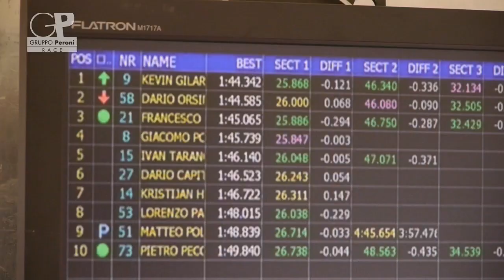F.RENAULT 2.0 ITALIA - ROUND 7-8 (RED BULL RING)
Doppia vittoria per Kevin Gilardoni nel quarto appuntamento della F.Renault 2.0 Italia 2012. Il pilota comasco della GSK Grand Prix ha così allungato il proprio vantaggio nella classifica della serie della Fast Lane Promotion che continua a vederlo leader assoluto.